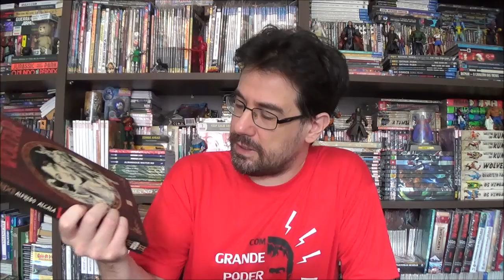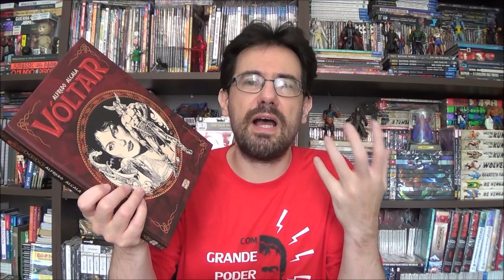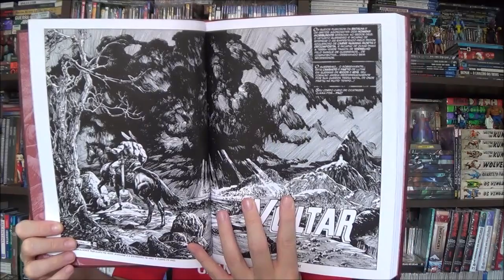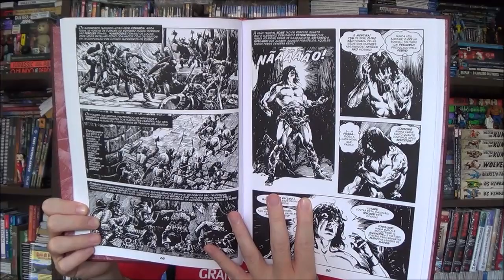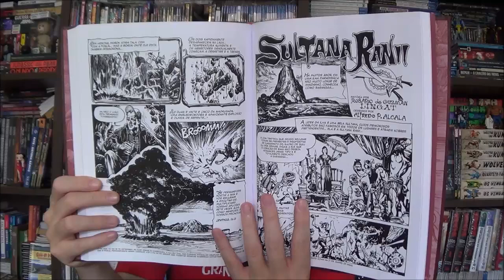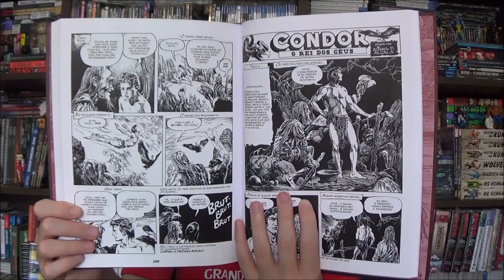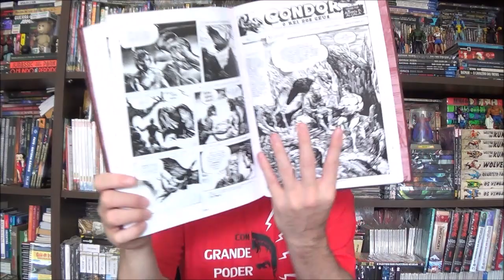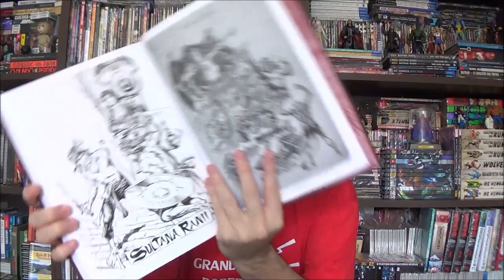Chapéu do Presto (S08E01) Voltar de Alfredo Alcala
Bem-vindos a mais um Chapéu do Presto, no episódio de hoje vamos conversar um pouco sobre um autor filipino que ficou conhecido por arte finalizar o gigante Cimério na década de 1970, mas que muito antes já despontava em seu país de origem. A editora Pipoca e Nanquim apresenta Alfredo Alcala.

Campinas - SP
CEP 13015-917